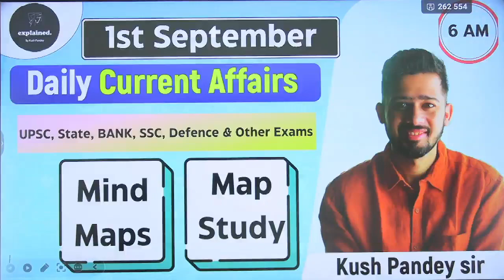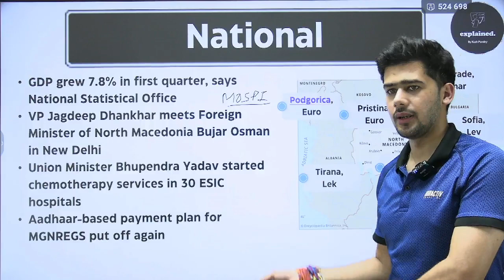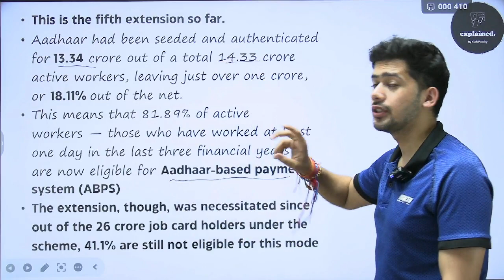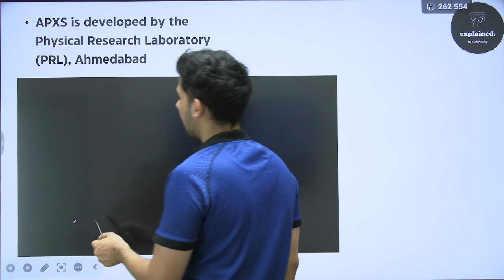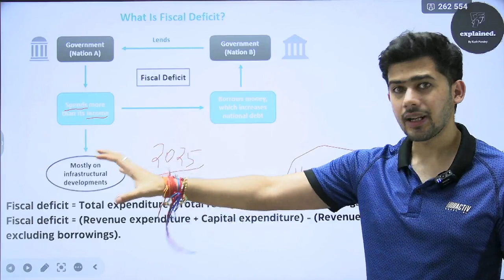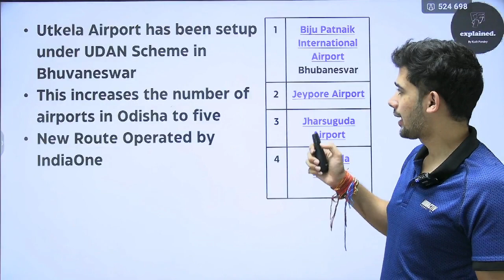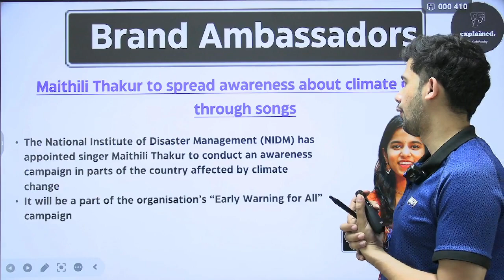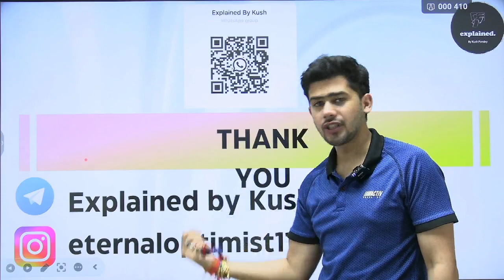1st September Current Affairs 2023 | Current Affairs Today | Daily Current Affairs | Bank, SSC, UPSC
Hi I am your Current Affairs Mentor and You are Watching Explained by Kush Pandey.

Dive into the world of exam success with our latest video! 🌍📚 Join us as we simplify current affairs for Banking, SSC, UPSC, and State Exams, making sure you're primed for victory in every test. Stay informed, stay prepared – watch now and conquer your exams! 💪🎉